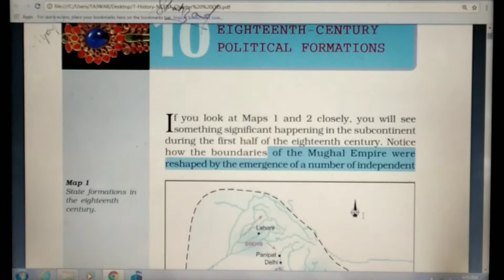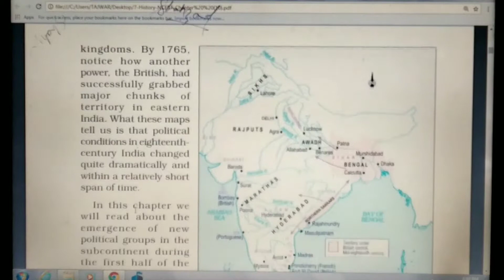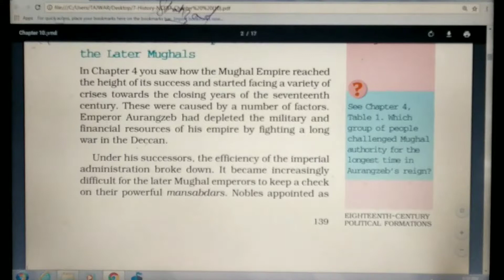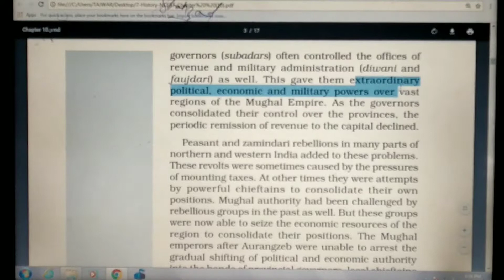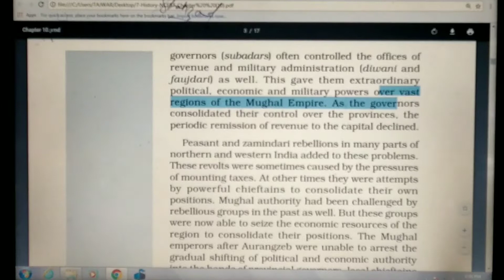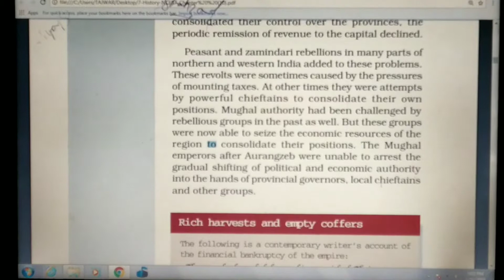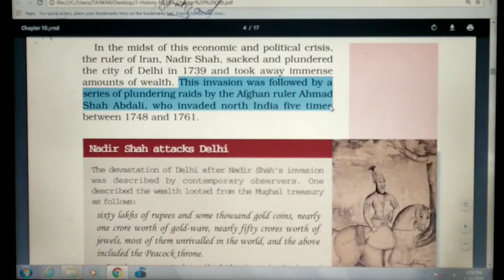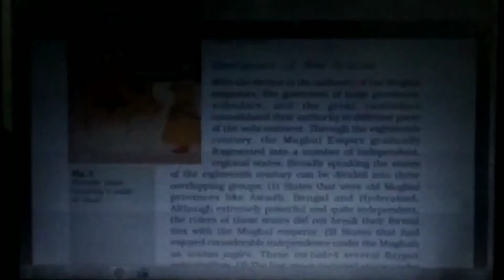Video is about class 7 history_chapter 7 Eighteen_century political formation.(part 1)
This is explanation video is about class 7 history_chapter 7 Eighteen_century political formation. (Part 1)